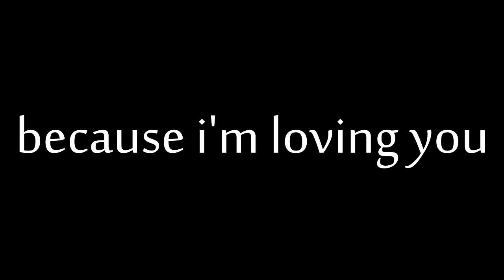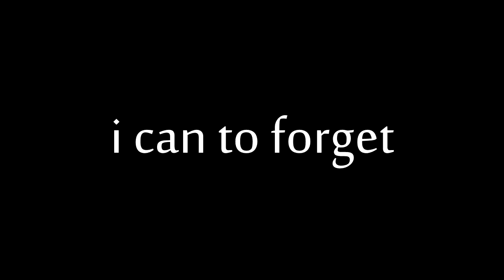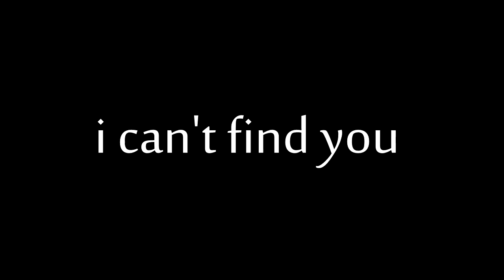sina You Are Handsome remix 2014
Sina remix you are handsome like angel + lyrics
Sina parolles Video clip
Day some to day ..
سينا جديد
سينا روميكس 2014 كلمات و اغنية داي سوم تو داي